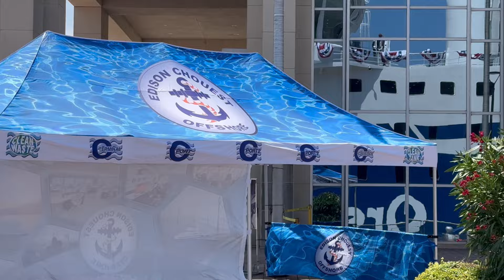Orsted’s new 260’ long ‘ECO-EDISON’ ship for servicing wind turbines, shown docked in New Orleans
A video of Orsted’s new ‘ECO EDISON’ - which is a wind service operations vessel (SOV). It can house up to 60 crew members that will service offshore wind turbines.

The ‘ECO EDISON’ was christened at the Port of New Orleans, on the Mississippi River next to the Crescent City Connection bridges, on Saturday, May 11, 2024.

More than 600 workers at the ECO shipyards in Louisiana, Mississippi, and Florida worked approximately 1 million work hours to complete construction of the vessel.